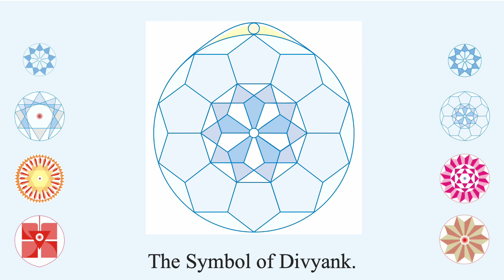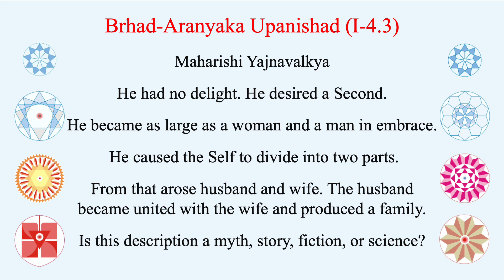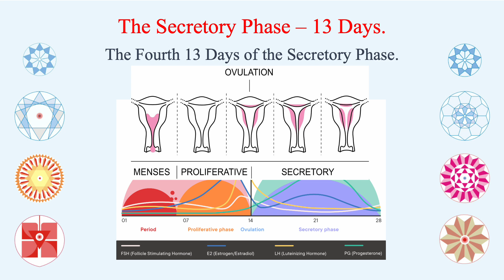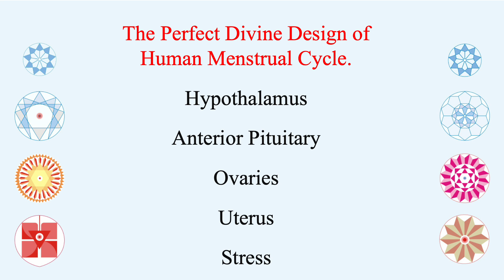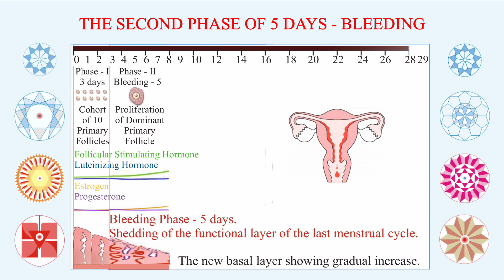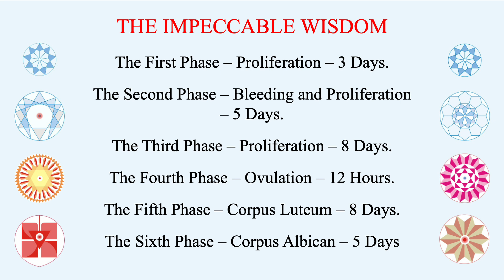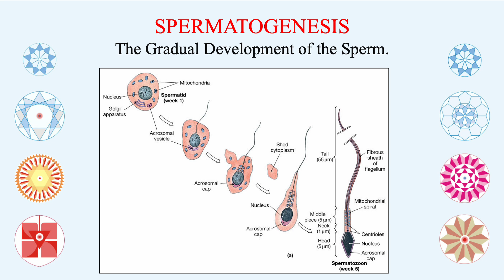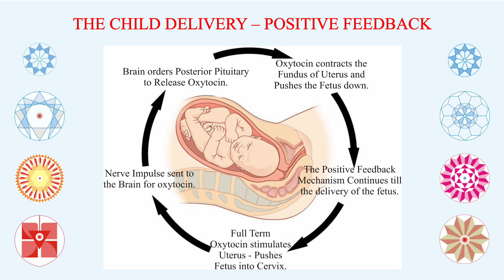FAMILY DHARMA - Hindi - The First Perfect Human Menstrual Cycle, Conception, and Integrated Child.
The video explores, enumerates, and explains the Perfect Divine Design of the Integrated Human Menstrual Cycle for the first time. The video challenges the details of the Human Female Menstrual Cycle taught throughout the world. We need the Impeccable Wisdom for creating a uniform perfect data, information, knowledge, and wisdom of every aspect of the Divine Design of Nature. As a result, we can create a homogenous Educated, Enlightened, and Empowered human society for World peace. We should have detailed Impeccable Wisdom of Mathematics, Physics, Chemistry, and Biology for all the students, research scholars, teachers, professors, and public. No special privilege for anyone in the world. Uniform detailed Impeccable Wisdom for everyone for the Love of Humanity and World Peace.